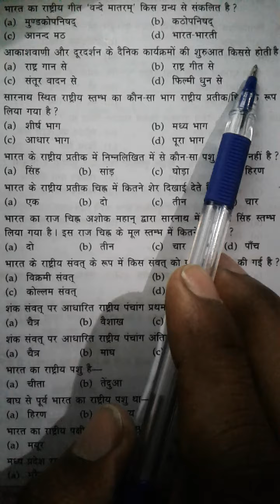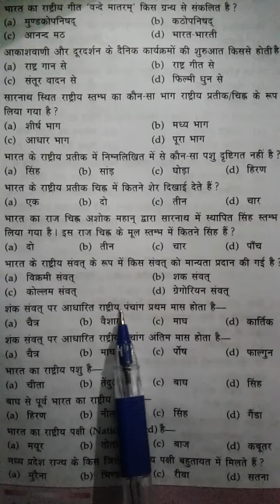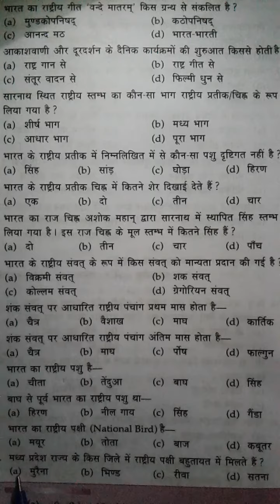bharat ke rashtriy pratik part 2 / ssc